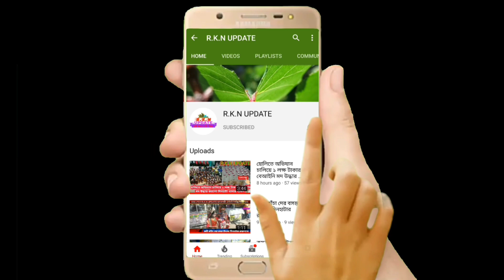বিজেপি ছেড়ে তৃণমূলে যোগদান করলেন ২০ জন বিজেপি কর্মী সমর্থক